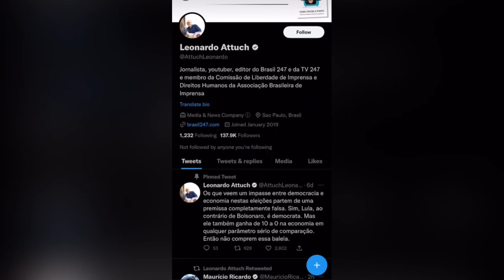Padre Reginaldo Manzotti faz alerta sobre o Brasil